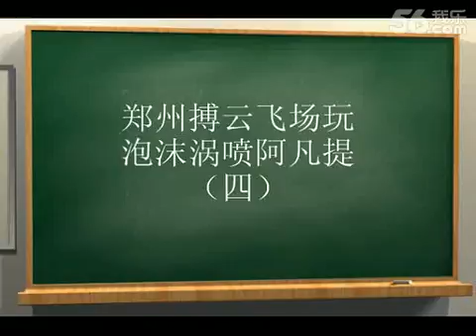world first one 6Kg turbine foam jet crazy flight